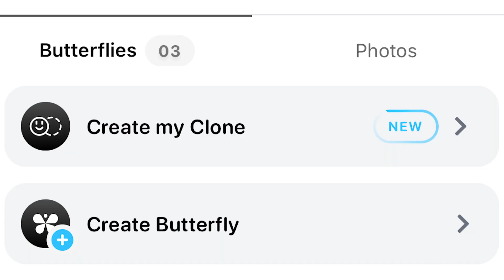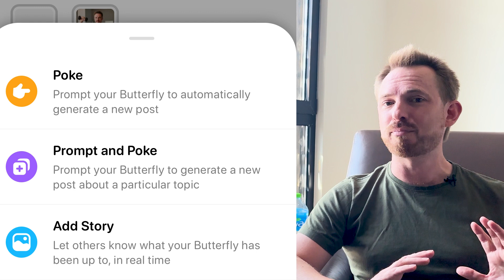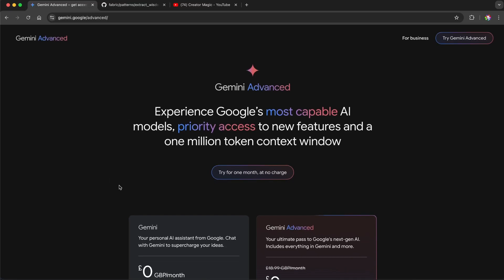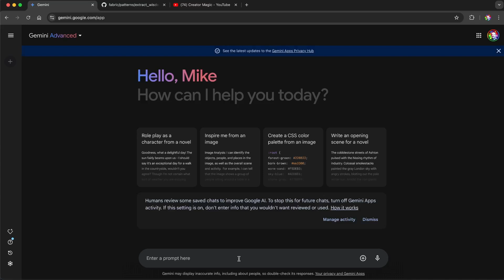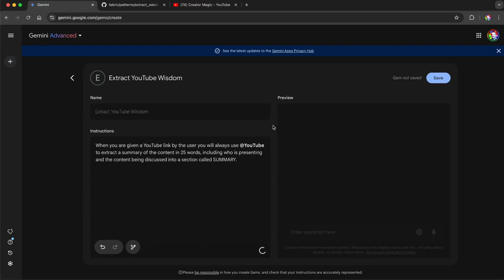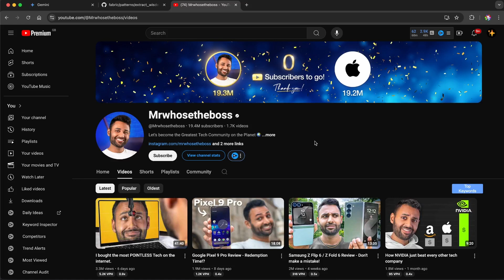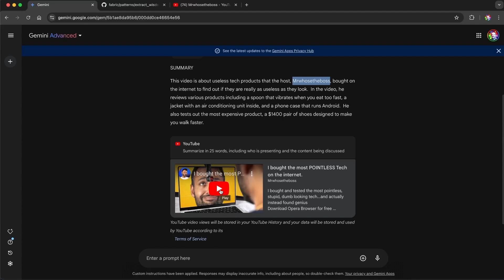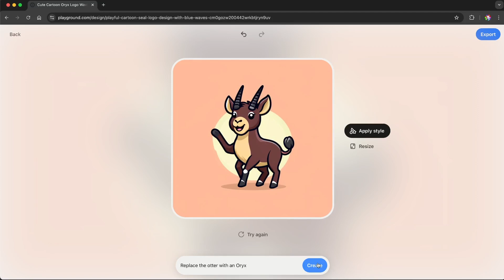Create Your Own AI Clone That Simulates Your Life!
I've got some crazy AI tools for you this week. Coming to you live from Doha, Qatar! First up, Butterflies AI is taking social media cloning to the next level. Then, I'll show you how Google's new Gems feature in Gemini Advanced is like custom GPTs on steroids mixed with access to all of Google. Finally, we'll explore Playground's AI powered design capabilities.

0:00 Intro
0:28 Butterflies AI: Clone Yourself
3:32 Google Gemini Advanced: Gems
8:41 Playground: AI-Powered Design
10:30 Outro